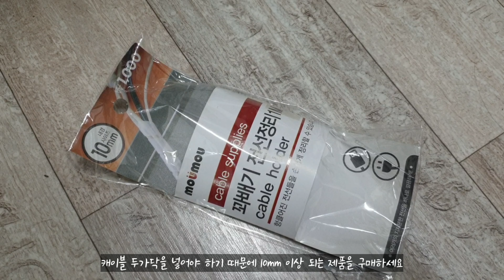[므틉라이더레이] 집에서 단돈 천원으로 10분이면 혼자 할 수있는 산악자전거 케이블 정리방법/다이소꽈배기정리선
이번 영상은 집에서 간단하게 누구나 작업할 수있는 mtb 케이블 정리 방법입니다. 일하다 하필 또 오른손을 다쳐서 자전거는 못타고 너무 심심해서 그동안 못한 기본 정비와 제품 리뷰중입니다. 집 근처 다이소에서 쉽게 구할 수 있는 꽈배기 타입 정리선으로 혼자 심심할 때 작업해 보시길 추천드립니다.